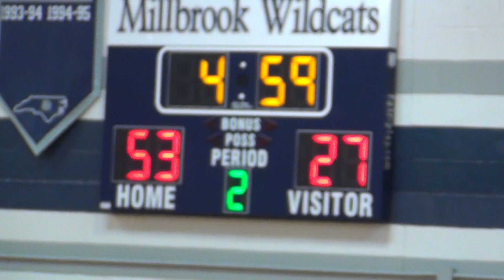CBC Fire McCravy Spring Ball 2017 Big Shots Carolina Live Game 01 04/29/2017 - 3 of 4